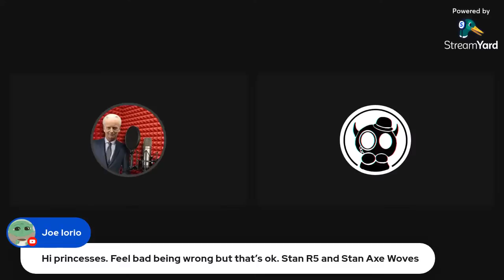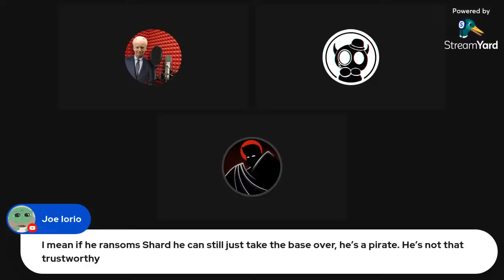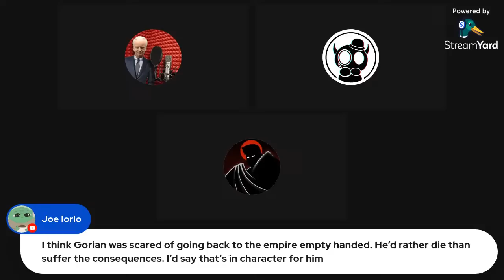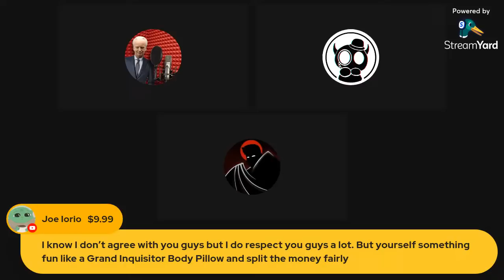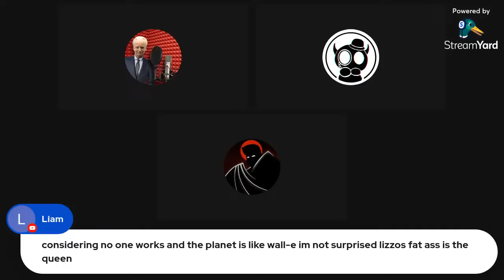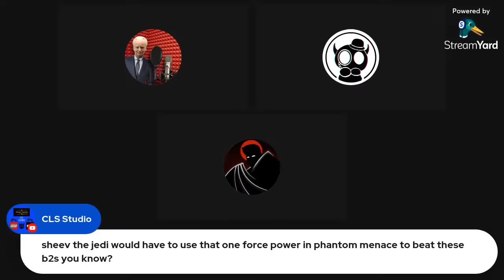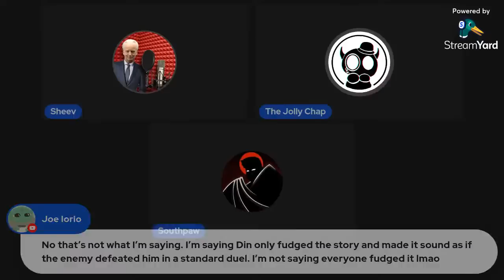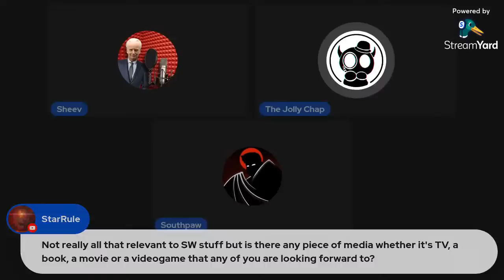The Mandalorian Season 3 Episodes 5-6 Discussion w/ The Jolly Chap and Southpaw